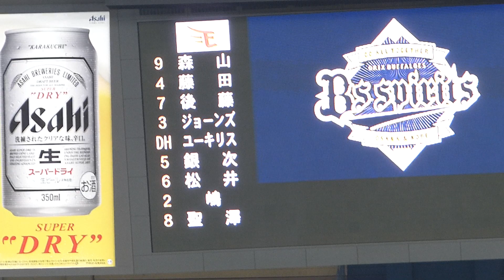東北楽天 『試合前の松井祐樹』(オリックス戦・2014/3/13)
オープン戦
東北楽天ゴールデンイーグルスvsオリックスバッファローズ